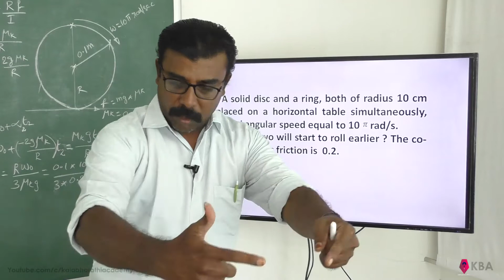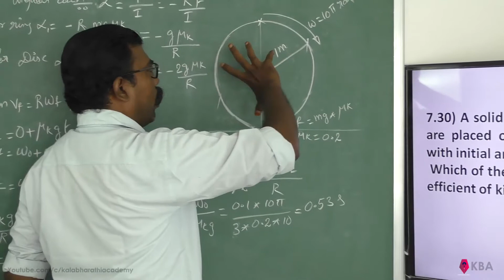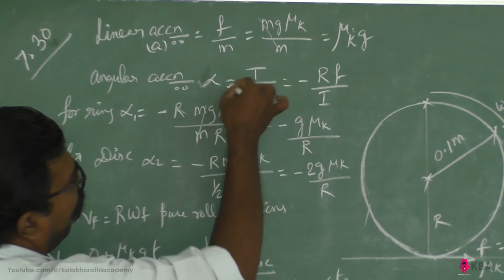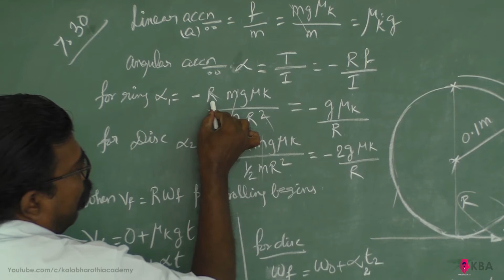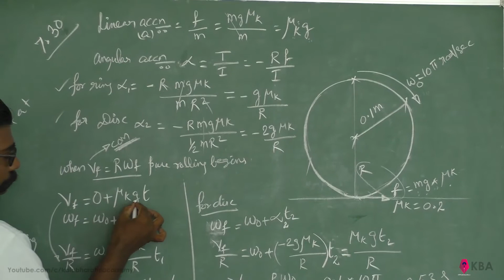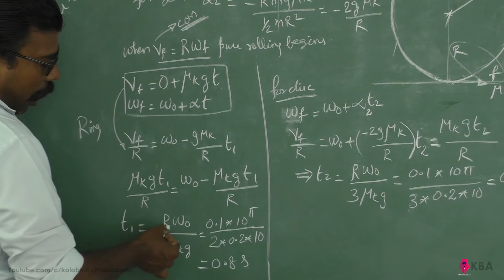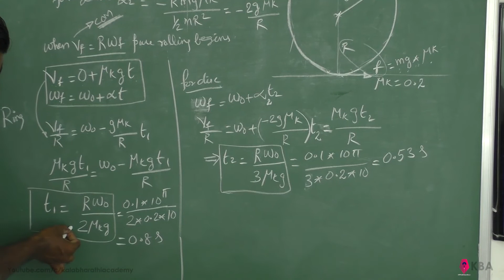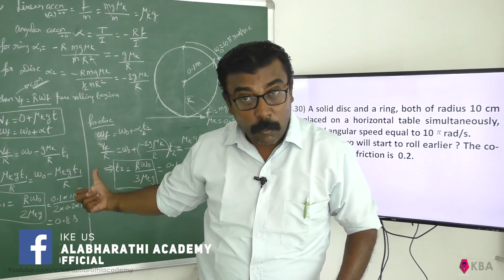Physics Class 11 NCERT Solutions Chapter 7 Ex 7.30 System Of Particles And Rotational Motion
7.30) A solid disc and a ring, both of radius 10 cm are placed on a horizontal table simultaneously, with initial angular speed equal to 10 pi    rad/s.  Which of the two will start to roll earlier ? The co-efficient of kinetic friction is  0.2.